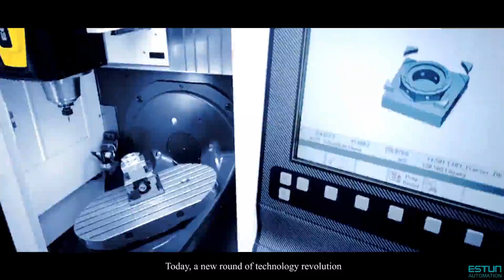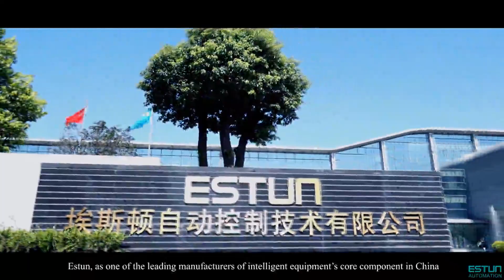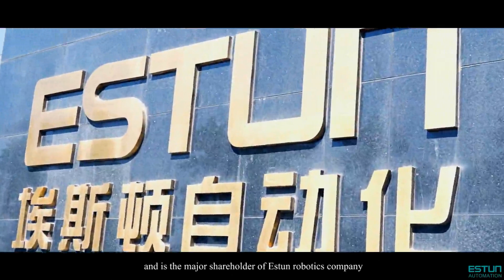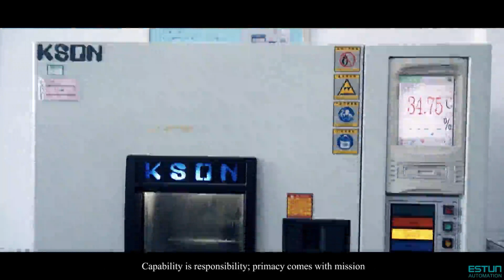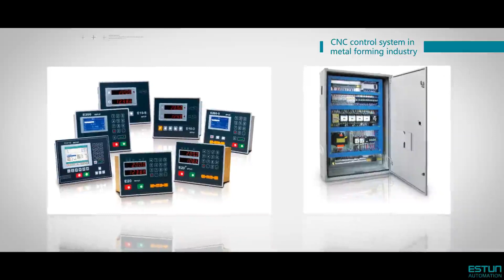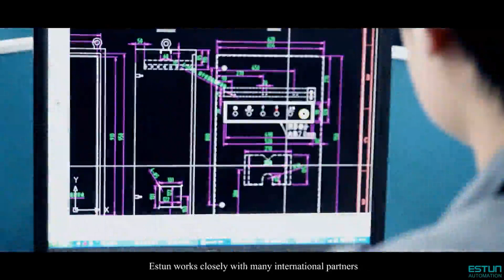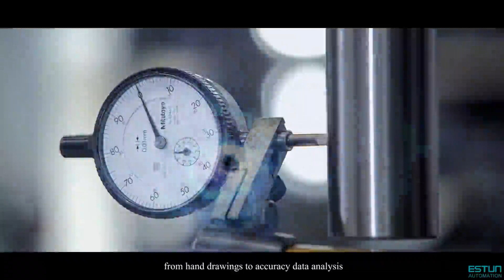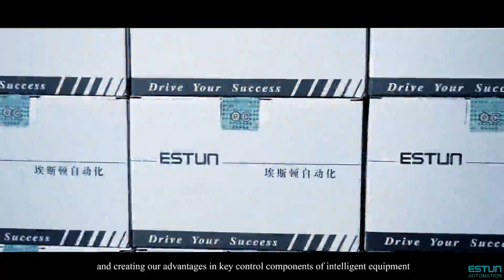ESTUN Practitioner of China SMART Manufacturing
Nanjing Estun Automation Company, incorporated in 1993, is a company which seized the development opportunity lying in the reform and opening-up policy and has made arduous efforts along with its entrepreneurial team for over 20 years. The Company has not only become one of the leading domestic enterprises in manufacturing core controlling parts for high-end intelligent equipment, but has also entered into the industry of industrial robots for its strengths in core part manufacturing, transforming itself into a major enterprise engaged in domestic robot industry equipped with autonomous technology and capacity in core part manufacturing. On March 20, 2015, Estun Automation became duly listed on Shenzhen Stock Exchange (stock abbreviation: Estun; stock code: 002747), becoming one of the listed mainstream company engaged in domestic robots industry in China which is equipped with completely proprietary technology.

ESTUN is acknowledged by the nation as a high-tech enterprise and is equipped with a national enterprise postdoctoral workstation, 3 engineering technology centers of Jiangsu Province, a provincial enterprise technology center of Jiangsu Province, a national engineering technology center for machinery industry and acts as Functional Parts Branch of National Committee of Metalforming Machinery Standardization, Vice President of China Robot Alliance, Executive Chairman of Jiangsu Specialized Committee of Industrial Robot and Chinese member of International Federation of Robotics (IFR). Meanwhile, the Company has successively undertaken a number of national major technological research & development projects, including 04 special projects of Ministry of Industry and Information Technology (major specials projects on basic equipment and numerically-controlled machine tool), 2 major specials projects on 863 high technology of Ministry of Science and Technology, and 2 achievement transformation industrialization projects of Jiangsu Province, etc.. The Company has developed a number of national or industrial standards for NC equipment and NC system independently or as a leading part; the Company also owns over hundred of domestic and foreign patents.

For a long time, Estun Automation has held the idea of “concentration, integrity and growing together” and stick to global resources integration and autonomous technological innovation based on client need and has proposed a series of complete solution to intelligent equipment automation and industrial robot, which prove to be distinctively advantageous in competition.